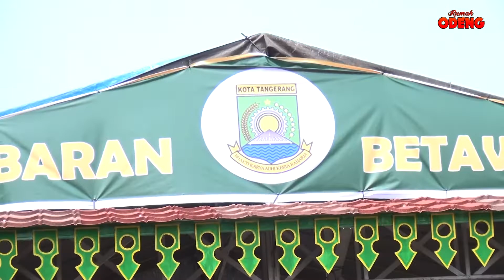ODENG INFO: LEBARAN BETAWI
Melestarikan Seni dan Budaya Tradisional Betawi

Nah buat sahabat Odeng TV kalau ada yang mau bikin video klip lagu sendiri atau cover lagu dan yang punya usaha yang ingin di liput ataupun yang lainnya bisa hubungi kami lewat DM instagram @rumahodeng

nyalahkan loncengnya agar kalian tidak ketinggalan konten berikutnya.

Nah buat kalian yang mau membeli madu hutan liar bisa hubungi :

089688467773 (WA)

harga perbotol marjan :
madu manis  Rp. 150.000
Madu Pahit    Rp. 160.000

harga ukuran 325 Gram
Madu Manis Rp. 75.000
Madu Pahit   Rp. 80.000